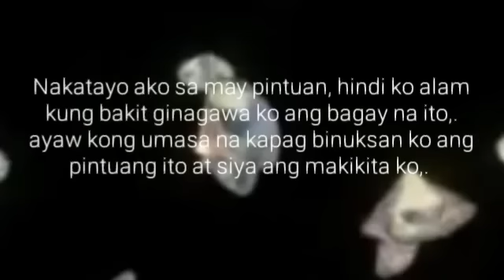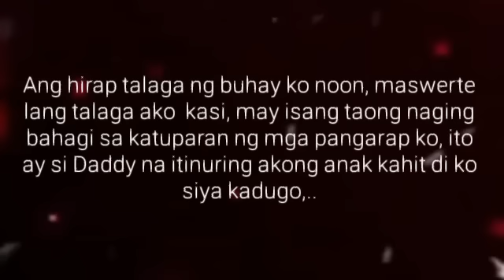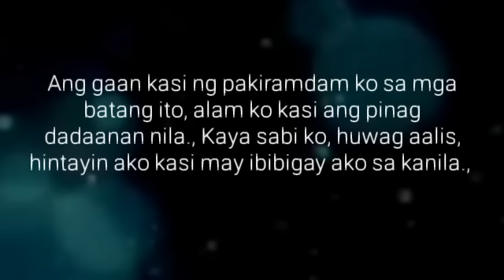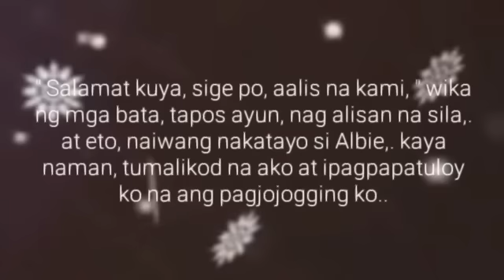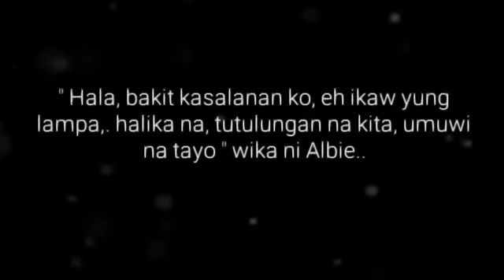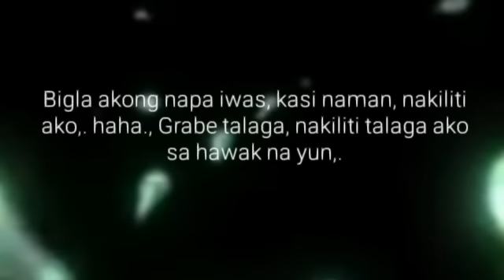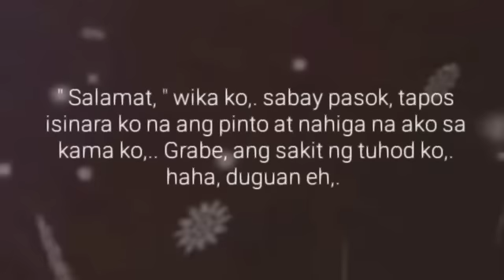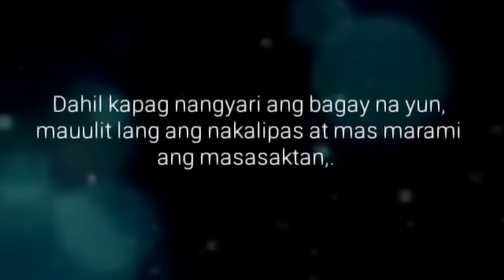Kalampag ng Papag | Ep.10 | Salitang Tapos | Big Boss Lakan Stories | Pinoy BL Story